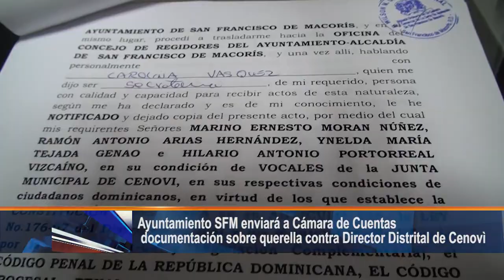Ayuntamiento SFM enviará a Cámara de Cuentas documentación sobre querella contra Director Cenoví